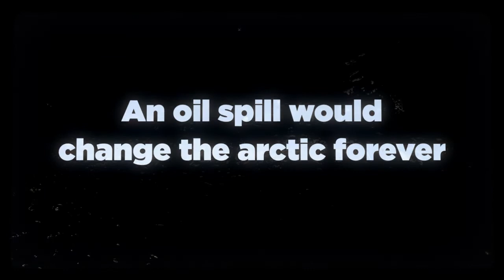Greenpeace: Save the Arctic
This is a beautifully animated ad for Greenpeace art directed by Dave Dye, one of the world's leading creatives.

He has the knack of taking an interesting idea and maximising its impact. That's why we have profiled him along with some of the world's other great creatives on our website.